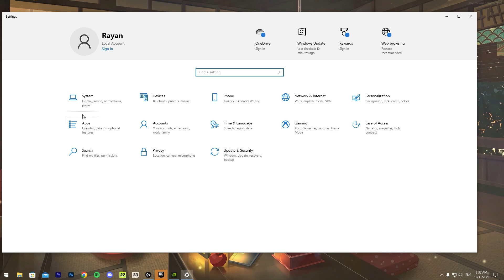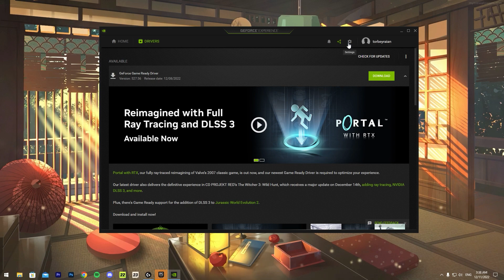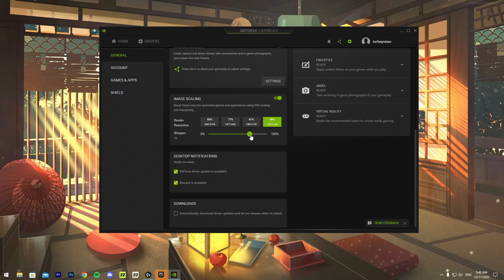How To Lower Input Delay On Low End PC! (0 INPUT DELAY)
hello im turco and this is the second channel i make, i had a channel which got hacked and it had over 4000 subscribers.
and yes i am the guy that lubed a membrane keyboard.